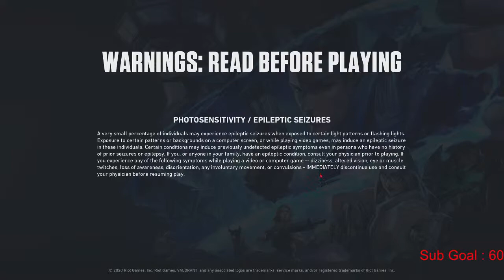Lets Play Valorant in Tamil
Hi.

My name is Gokul Anand  aka  DekuGoks in the game world.. I'm just  trying to make some fun game play and to improve gameplay in Valorant.

If you are new to the stream do support by clicking that red words near to my channel name😜..

Lets play 😉..

If you willing to join in my team just ping me in the chat.

Pc Specs:

  Laptop - MSI  GF63 Thin Core i5 9th gen.

   Mouse  and  Keyboard -  HP KM300f  combo pack.

   Headphone - HyperX Cloud Stringer Core.